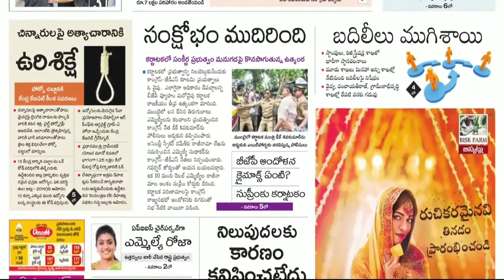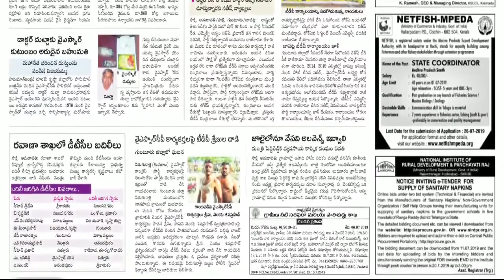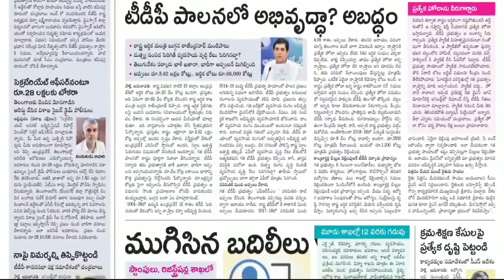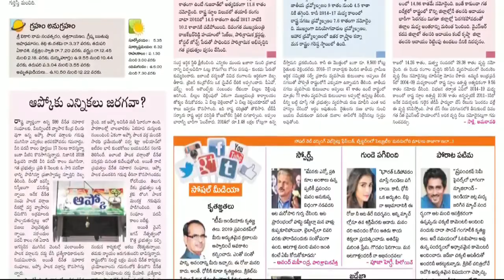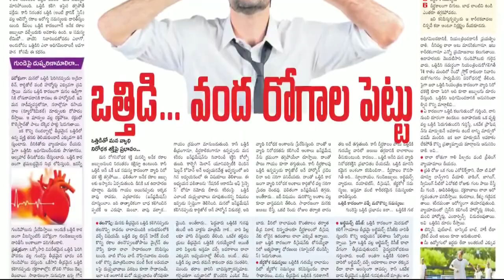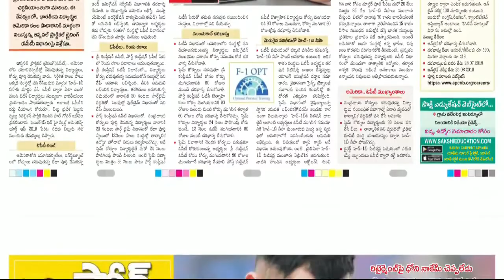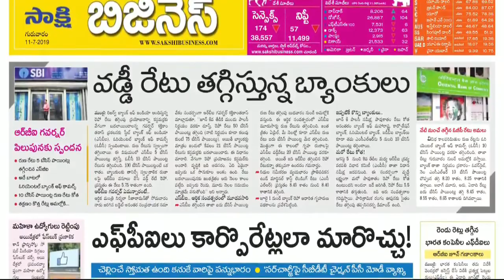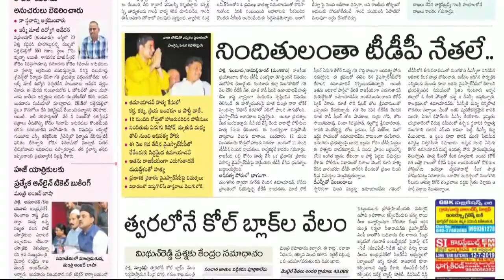Telugu Newspaper Today Sakshi || 11-07-2019 || ANDHRA PRADESH